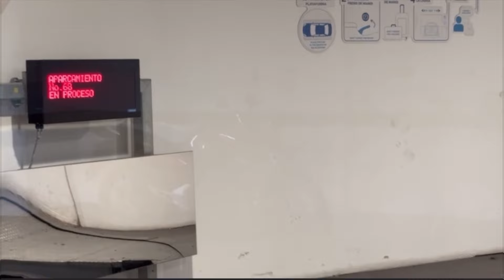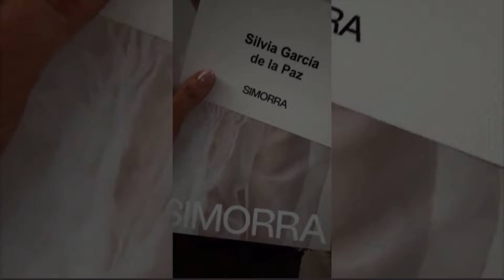5 DIAS DE VLOG, MBFWMADRID Y MUCHOS DESFILES.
¡Hola familia l! Hoy tenemos nuevo video con una semana, como viene siendo habitual, de locura. Espero que os guste y podáis conocerme un poquito más.

 / armariodesi.  .